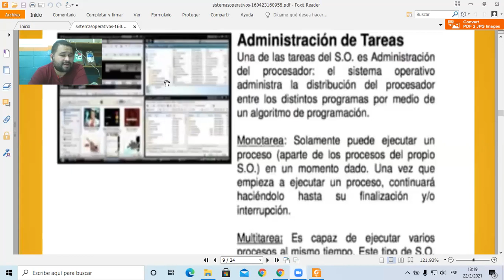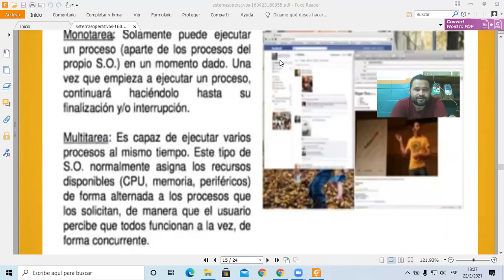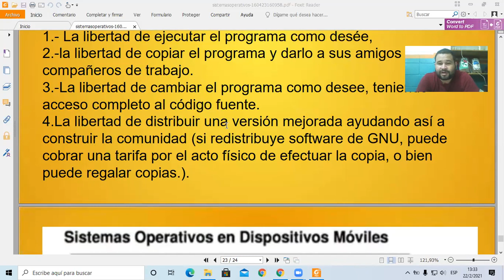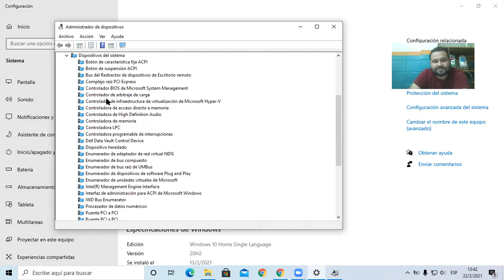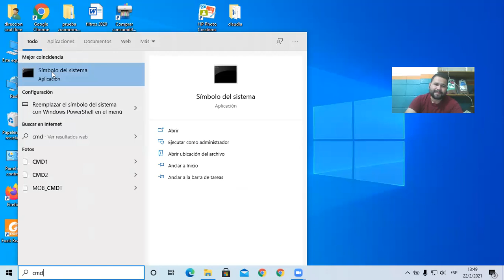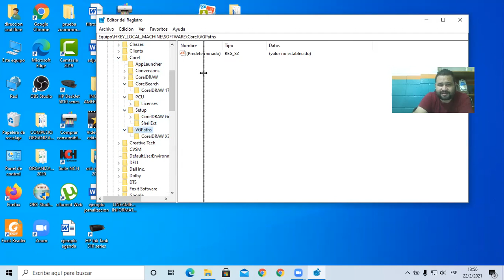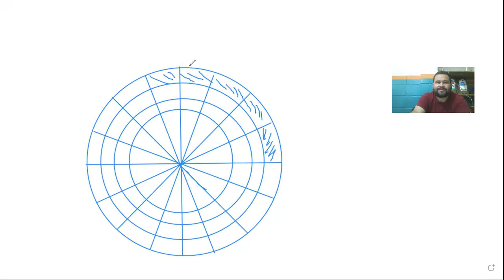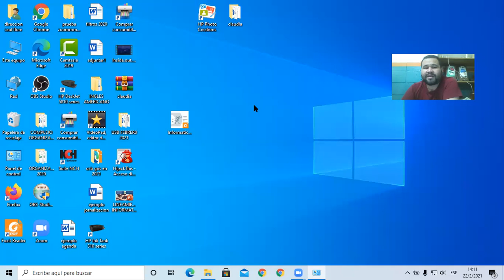Informatica 2 Bach. Sistemas Operativos y funcionamiento